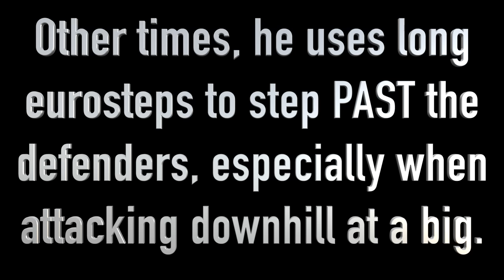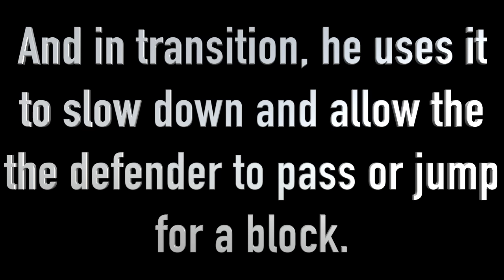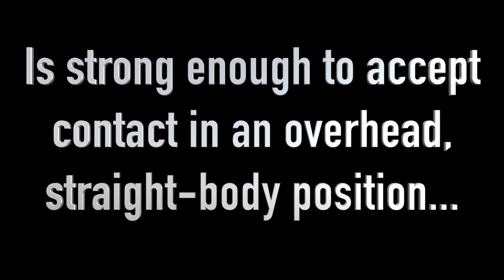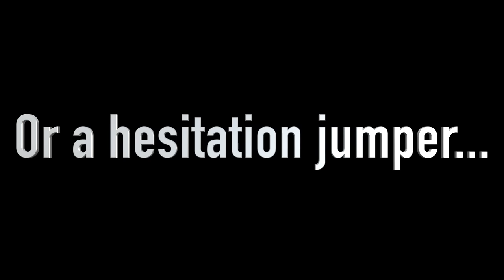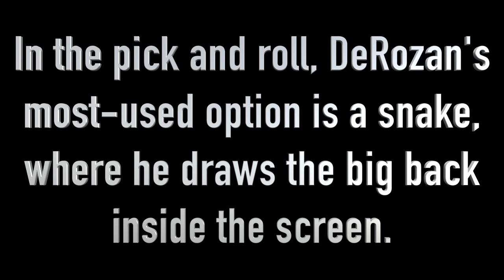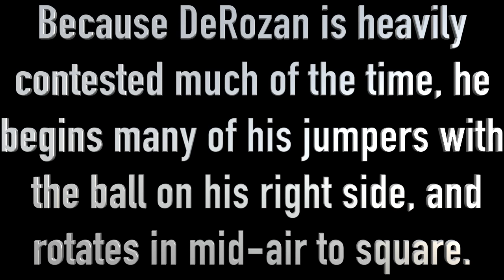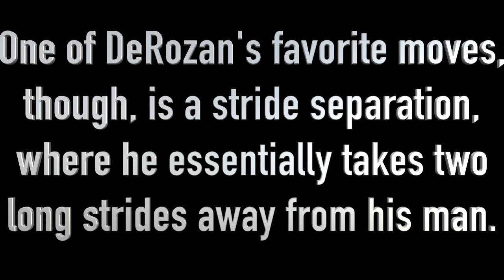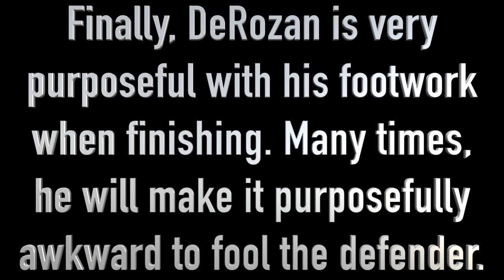Attention to Detail: DeMar DeRozan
DeMar Derozan has one of the most unique skillsets in the NBA. With fantastic technique, the craftiness of a point guard, and high-flying athleticism, DeRozan is made out to be a scoring machine. Check out why he's so good and how you can add it to your game!

Song: "Flourish" x Rich Beatz